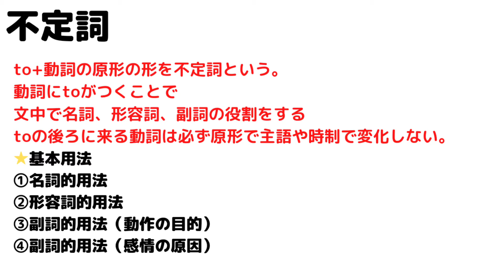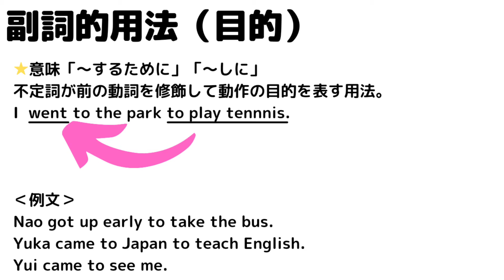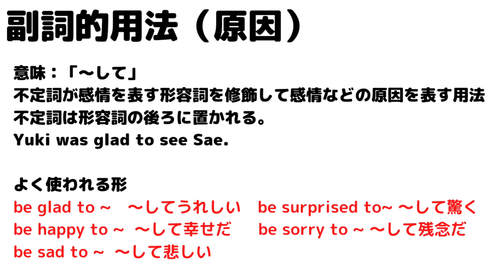【新企画】車椅子youtuberが教えるアイドル英文法〜第15講 不定詞〜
Otologic
●URL